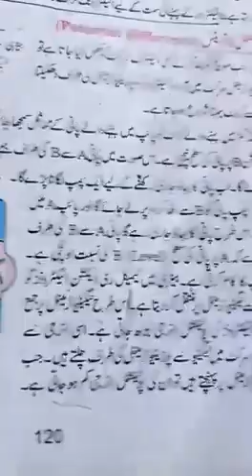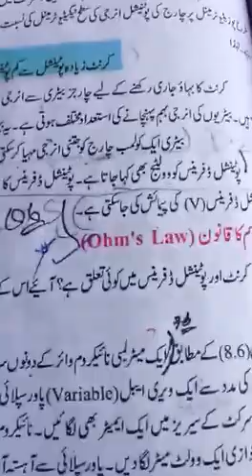Class 10th G Sci ch8 Q6